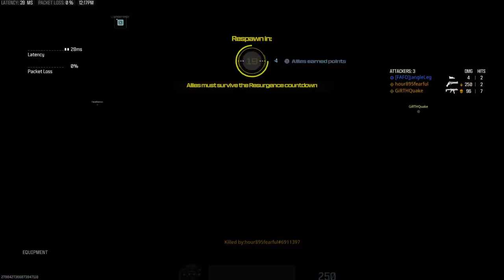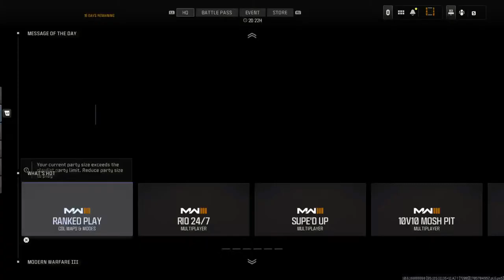Watch this John Harris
A Plaguetale Requiem